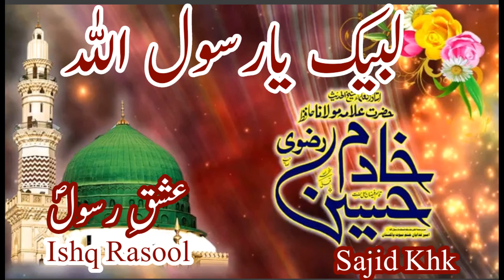Allama Hafiz Khadim Hussain Rizvi RA/Islam aur yahudo nasara/Masjid/Speaker/4th Shedule/berma/4KFHD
Mai woh sare waqiyat tu bayan nai ker sakta laiken jo mai ne perha hai wohe parha hai.mai ne ALHUMDULILLAH SE WANNAS tukk pakka hafiz hoon mai ne aik aayat mai b nai perha k islam yahudo nasara k samne gardan jhukane ka hukam daita ho